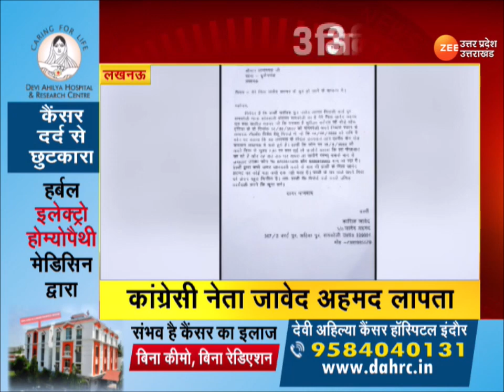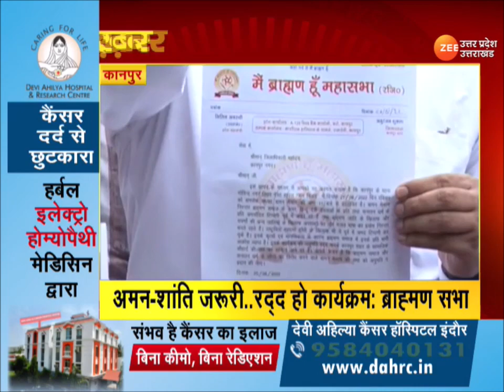Latest Hindi News | देखें 3 मिनट में 30 बड़ी ख़बरें | CM Yogi | Uttar Pradesh | Amit Shah | Zee UP-UK